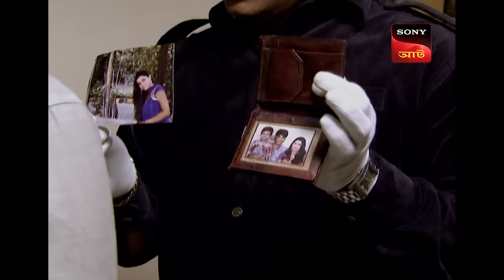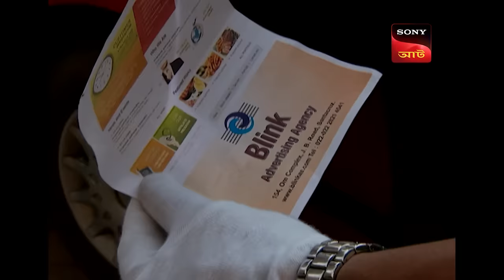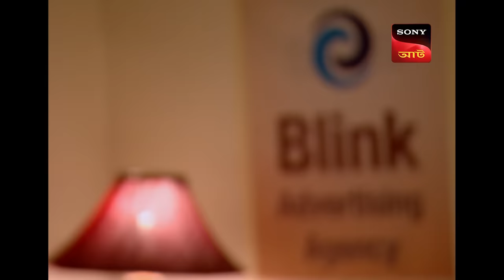An Unwanted Gift In CID Office | CID - Special Cases | 24 Mar 2024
Cid team gets an unwanted gift from a stranger and they do not know what to do? What could be the gift?